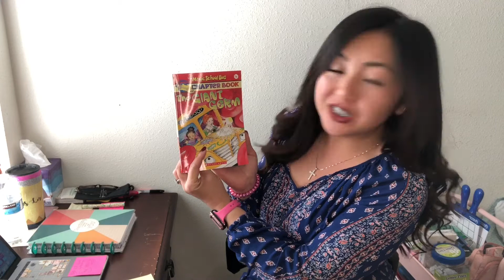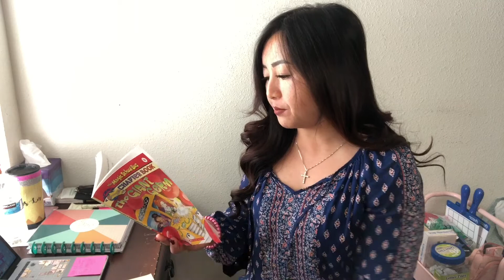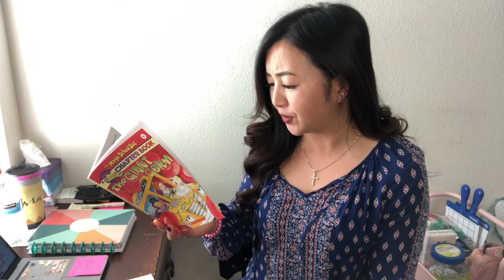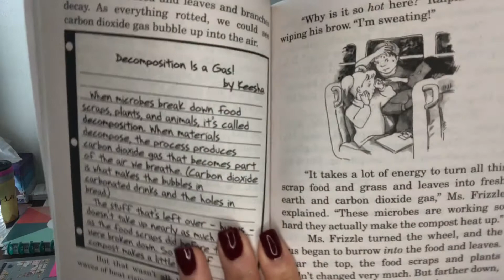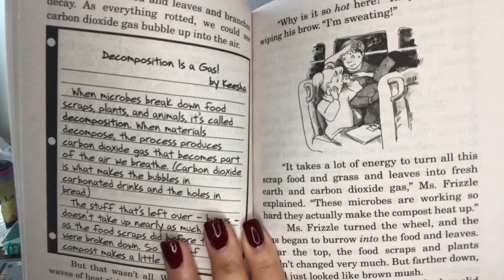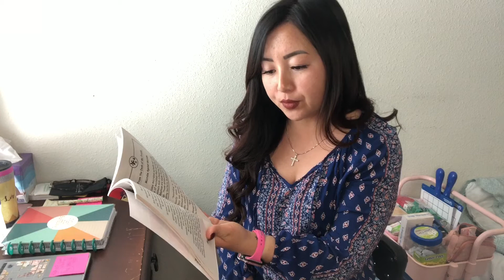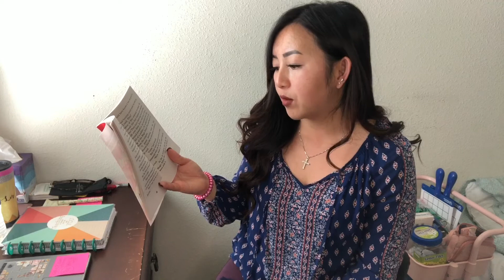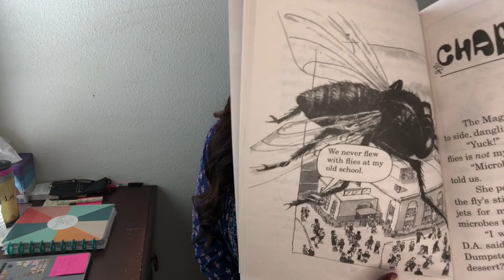The Magic School Bus The Giant Germ Ch 3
A continued read aloud of The Magic School Bus: The Giant Germ, Ch. 3. Come along with me to explore the fun adventures the characters in this story goes through and the informative facts about germs!!